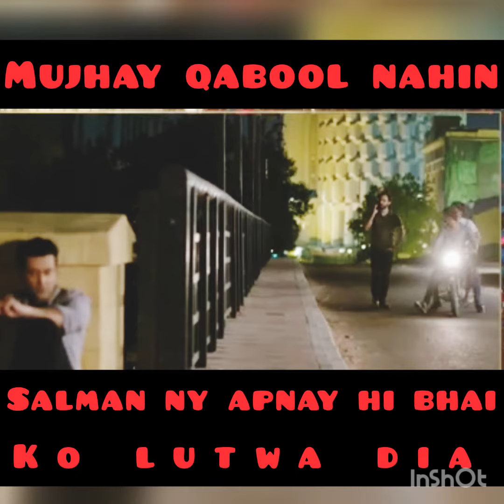Mujhay Qabool Nahin next episode promo